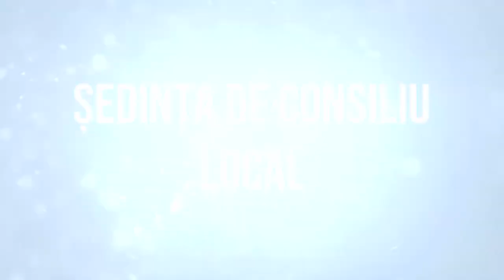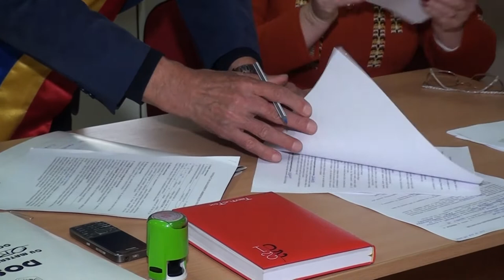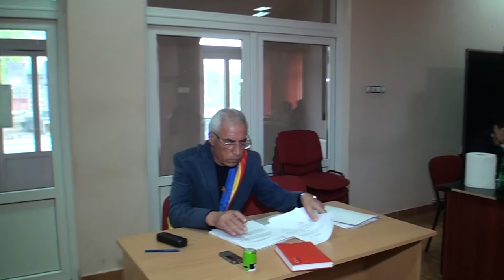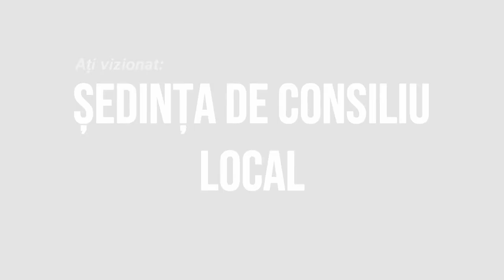BOGDANESTI - Sedinta Consiliului Local din 28 aprilie FILMARE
BOGDĂNEȘTI, județul Bacău - Ședința Consiliului Local din 28 aprilie FILMARE EXCLUSIVTV.

Vizionare plăcută !

ROMANIA KEYWORD PRO PLUG-IN:
metaverse,
meta vers,
metavers,
metavers romania,